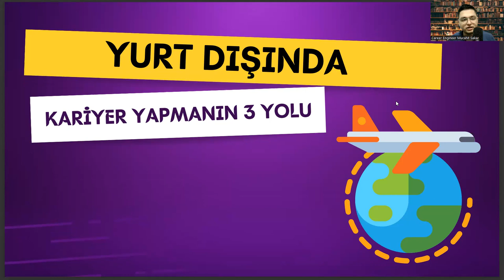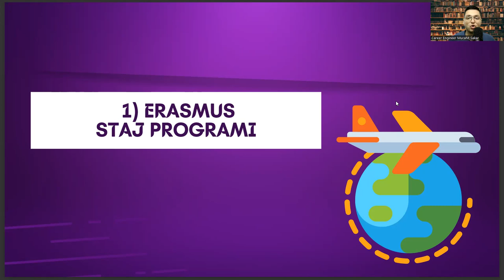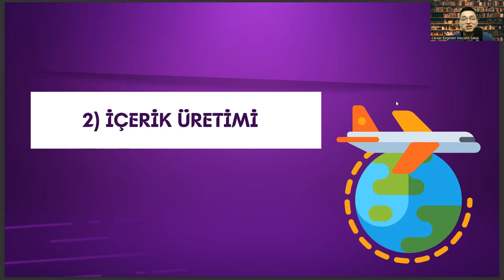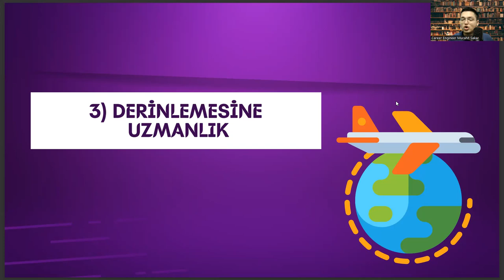Uçak Mühendisliği Mezunları İçin Yurt Dışında Kariyer Yapmanın 3 Yolu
makine mühendisliği taban puanları 2022,
makine mühendisliği taban puanları 2023,
tıp sıralama 2022,
tıp sıralama 2023,
mekatronik mühendisliği nedir,
itü uçak mühendisliği dersleri,
diş hekimliği taban puanları 2022,
diş hekimliği taban puanları 2023,
obp hesaplama,
kıbrıs uçak bileti,
üniversite tercihleri,
meteoroloji mühendisliği sıralama,
itü sis,
uçak mühendisliği maaş 2022,
uçak mühendisliği maaş 2023,
uçak mühendisliği taban puanları 2023,
2022 uçak mühendisliği taban puanları,
uçak mühendisliği sıralama 2022,
uçak mühendisliği sıralama 2023,
pilotaj taban puanları 2022,
pilotaj taban puanları 20223,
otomotiv mühendisliği maaş,
elektrik elektronik mühendisliği taban puanları 2022,
elektrik elektronik mühendisliği taban puanları 2023,
mekatronik mühendisliği sıralama,
enerji sistemleri mühendisliği,
uçak mühendisliği sıralama,
uçak mühendisliği puanları,
uçak mühendisliği taban puanları,
uzay mühendisliği,
uçak mühendisliği maaş,
itü uçak mühendisliği,
uzay ve uçak mühendisliği,
2022 uçak mühendisliği taban puanları,
2023 uçak mühendisliği taban puanları,
bilgisayar mühendisliği,
yazılım mühendisliği,
uzay mühendisliği sıralama,
uçak uzay mühendisliği sıralama,
makine mühendisliği,
uçak mühendisi,
uzay ve havacılık mühendisliği,
itü uçak mühendisliği sıralama,
itü sıralama,
uçak mühendisliği maaşları,
uçak bakım mühendisliği,
uzay mühendisliği taban puanları,
uçak mühendisliği puan,
elektrik elektronik mühendisliği,
yök atlas,
tıp sıralama 2022,
tıp sıralama 2023,
mekatronik mühendisliği nedir,
obp hesaplama,
kıbrıs uçak bileti,
obp hesaplama,
kıbrıs uçak bileti,
üniversite tercihleri,
meteoroloji mühendisliği sıralama,
itü sis,
2022 uçak mühendisliği taban puanları,
otomotiv mühendisliği maaş,
almanya iş başvurusu,
yurt dışı nasıl yazılır,
kıbrıs iş ilanları,
yurt dışı çalışma imkanları,
c sınıfı iş güvenliği uzmanı iş ilanları,
almanya asgari ücret 2022,
yurt dışı iş ilanları 2022,
yurt dışı iş ilanları siteleri,
yurtdışı iş ilanları 2022,
danimarka iş ilanları,
yurt dışı çalışma izni,
yurtdışı is ilanları vasıfsız,
gemi iş ilanları,
almanya iş ilanları,
iş ilanları,
yurtdışı iş ilanları,
yurt dışı iş başvurusu,
işkur iş ilanları,
işkur,
almanya iş ilanları,
yurt dışı işçi alımı,
yurt dışı iş imkanları,
işkur yurtdışı iş ilanları,
yurt dışı iş ilanları siteler,
kariyer net,
gemi iş ilanları,
tır şöförü iş ilanları,
kanada iş ilanları,
almanya iş başvurusu,
danimarka iş ilanları,
kıbrıs iş ilanları,
yurtdışı is ilanları,
işkur,
işkur yurtdışı,
işkur yurtdışı ilanları,
işkur iş ilanları,
yurtdışı iş ilanları 2023,
yurt dışı iş ilanları,
yurtdışı inşaat iş ilanları,
almanya iş ilanları,
yurtdışı iş başvurusu,
yurtdışı işçi alımı,
kariyer yurtdışı iş ilanları,
istanbul iş ilanları,
yurtdışı is başvurusu,
kanada iş ilanları,
yurtdışı elektrik iş ilanları,
indeed,
indeed yurtdışı iş ilanları,
işkur yurtdışı is ilanları,
yurtdışı şoför iş ilanları,
linkedin iş ilanları,
almanya işçi alımı,
yurtdışı inşaat mühendisi iş ilanları,
işkur,
amerika iş ilanları,
işkur yurtdışı,
işkur iş ilanları,